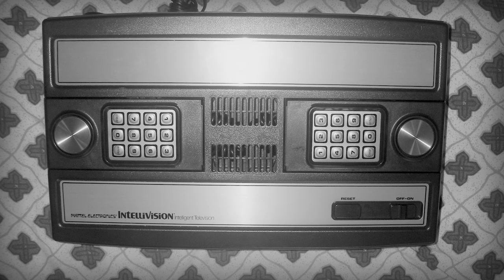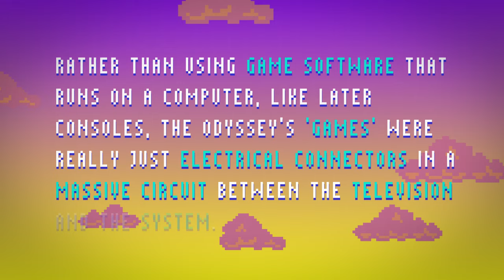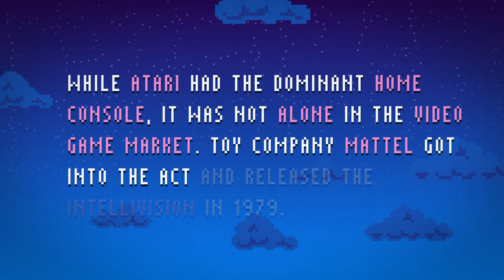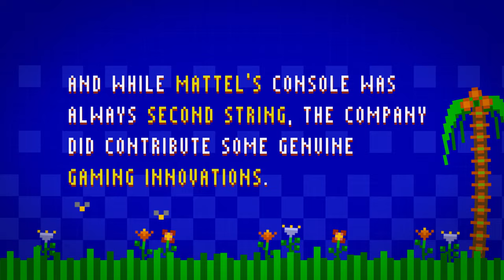The First Home Consoles: Crash Course Games #5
So last week Andre talked about Atari’s role in the rise of the video game industry, but Atari wasn’t the only major player in the 1970s. So we’re going to step back a few years and first talk about Ralph Baer who designed the first video game console - the Magnavox Odyssey. The Odyssey would go on to inspire the industry including of course Atari but also Mattel and many others. This was the start of the first console wars and with it we see huge improvements in graphics, gameplay, and of course better storytelling. But we’ll also see a flooding of the market which will have a cost, but we’ll get to that next week.

Alyssa Nolden, Mark, SR Foxley, Kristina Lavoie, Sandra Aft, Eric Kitchen, Simun Niclasen, Eric Knight, Ian Dundore, Brian Thomas Gossett, Nicholas Bury, Daniel Baulig, Jessica Wode, Moritz Schmidt, Caleb Weeks, Tim Curwick, Alex S, Brian Roberds, Mayumi Maeda, Jeffrey Thompson, Montather, Noora Althani, Steve Marshall, Kathy & Tim philip, Robert Kunz, Jason A Saslow, Jirat, Jacob Ash, Christy Huddleston, and Chris Peters.